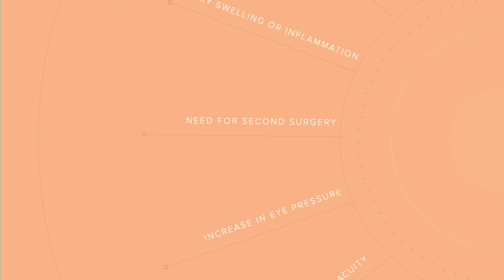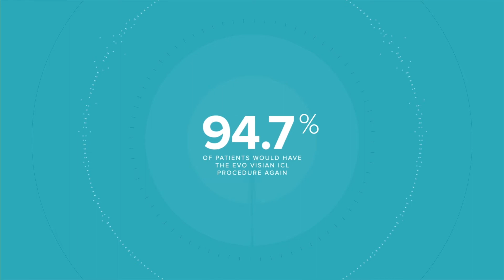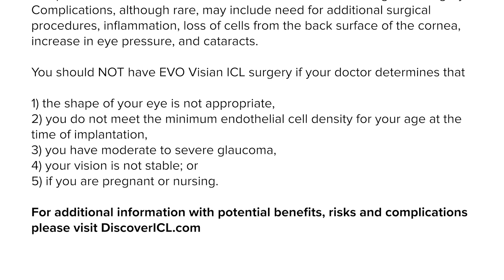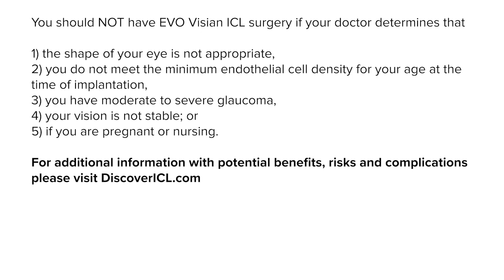EVO Explained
Explanation on how the EVO ICL works to permanently correct your vision.